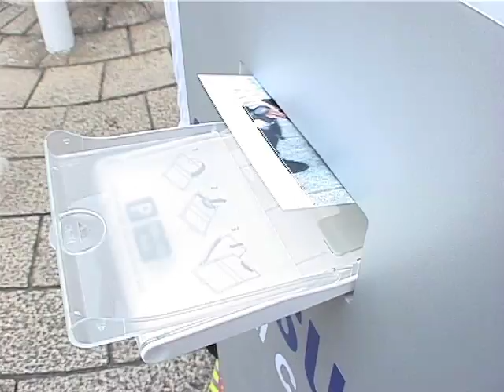samsung mirror PL150